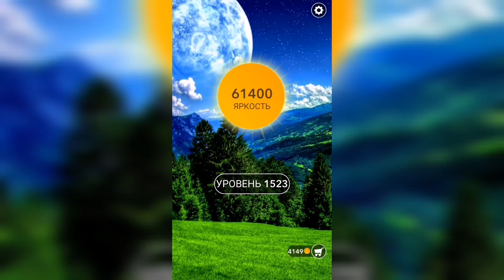Word / Слово Крест: Поиск русского кроссворда / Уровень 1523